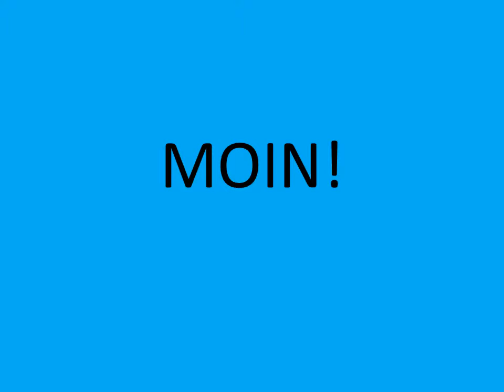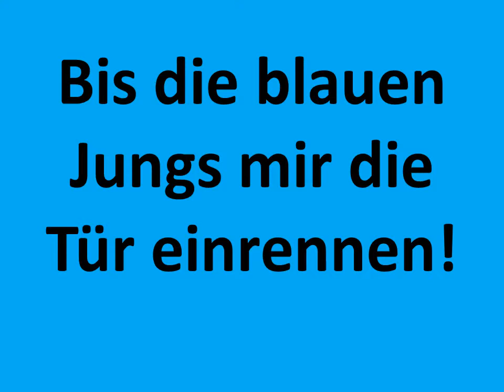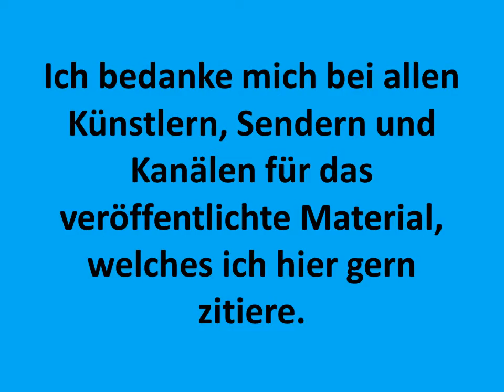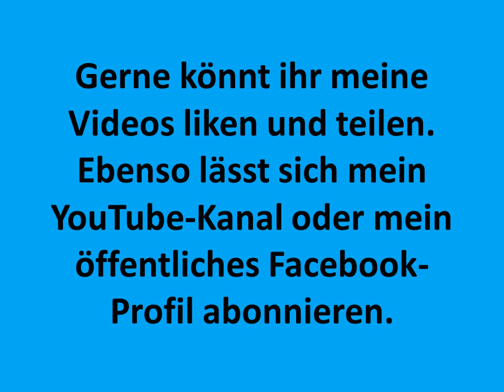Modern Talking mit Stefan Raab - April 1998 - Viva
Mein Zusammenschnitt zum Original mit dem entsprechenden Titel!